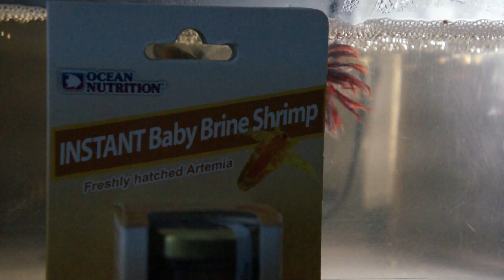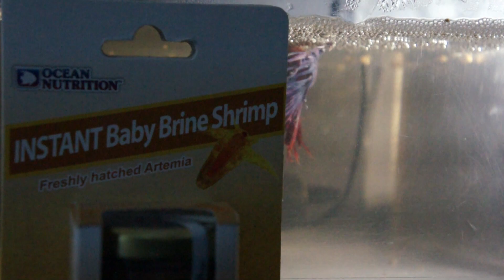#24 Tarło bojownika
Nareszcie się udało, tarło już za mną, teraz najtrudniejsze, odchowanie narybku. Pozdrawiam